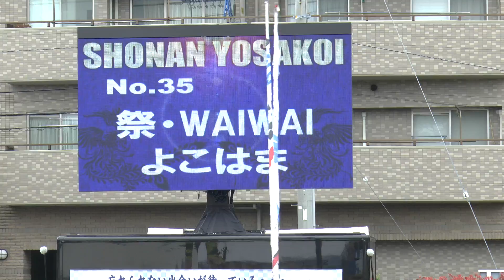湘南よさこい祭り2016 祭・WAIWAIよこはま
湘南よさこい祭り2016
＊祭・WAIWAIよこはま の皆さん。
＊撮影場所が決められていて最後方からの撮影です